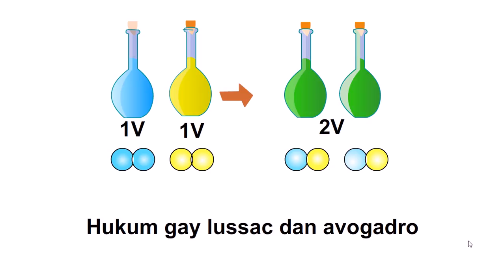Kimia Avogadro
simple hukum Avogadro